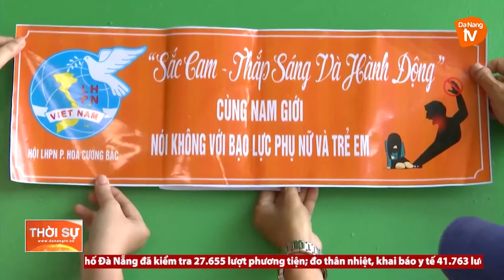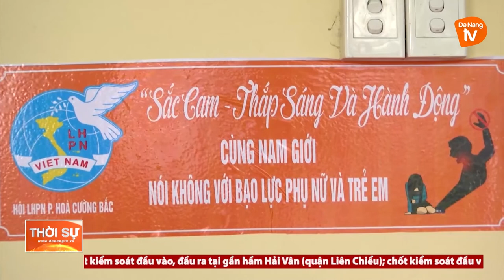CHUNG TAY PHÒNG, CHỐNG BẠO LỰC VỚI PHỤ NỮ VÀ TRẺ EM